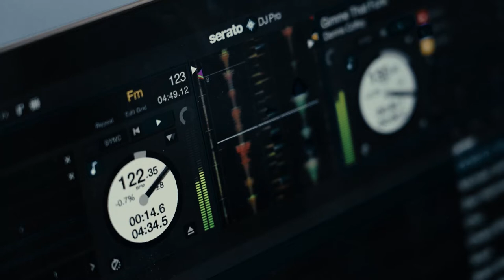ALLSTYLEZ VOL.3 /고등부 8강 / 엄동규(FREEPOP) VS 오현석 (SHOOTA) / 올스타일즈 VOL.3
세종시 초.중.고 스트릿댄스 솔로 배틀
ALLSTYLEZ VOL.3

- 고등부 8강
엄동규(FREEPOP) / 부산 누띵 댄스학원
VS
오현석 (SHOOTA) / 천안 런피플 댄스학원

2년만에 돌아온
국내 최초로 초등학생, 중학생, 고등학생 각각 나뉘어 진행하는
올스타일즈 그 세번째 배틀 영상입니다.

*대회사진들은 에서 확인해주세요
*스트릿댄스 대회 행사 정보는 에서 확인해주세요

🏴 일시
2022년 4월 16일 토요일 오후 1시 ~ 8시

🏴 장소
세종시 올스타즈 댄스학원 & 아트하우스(세종시 남세종로 462 위너스타워 7층)

🏴 시상 및 우승혜택
초등학생 부문
우승 : 상금 100만원 + 상패 + “2022 IM THE FUTURE" 배틀 게스트 초청
준우승 : 상금 30만원 + 상패
BEST4 : 상금 10만원 + 상패

🏴심사위원
YELLOW.D @iam_yellowd (MVP)
YOONJI @masterpiece_yoonji (MASTERPIECE / KOREA WAACKERS)
BROTHER BIN @brother_bin(FRENCH FRIEZ)
JIN @jin_funkintheheart (FUNK IN THE HEART) *2019 ALLSTYLEZ 성인부 WINNER

🏴MC
허경구 @heogyeonggu (FLOWMAKER)

🏴DJ
PETIJ @_petij_ (GRAVITY CULTUREGROUND / STYLESTEPS)

🏴FILM
HAMONG @hamong_lnl (LOCK’N’LOL CREW / LOCKY STATION)
HAVING FUN @having_f.u.n (ALLSTARZ / LOCKY STATION)

🏴PHOTO
JK HIPHOP @jkhiphop
U-PRO @u-pro

🏴Director : Locker Mong @lockermong_allstarz

🏴주최
@lockermong_allstarz 김승현(ALLSTARZ)
널리세종을춤추게하라(세종시스트릿댄스협회)

🏴후원
후원
세종시 최초의 댄스전문학원 “올스타즈댄스학원”
세종시 문화예술 대관 연습실 “올스타즈아트하우스”
스트릿댄스 정보 플랫폼 “뉴스트릿댄스코리아"